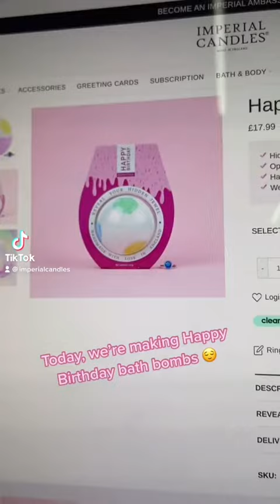Imperial Candles TikTok Compilation #1